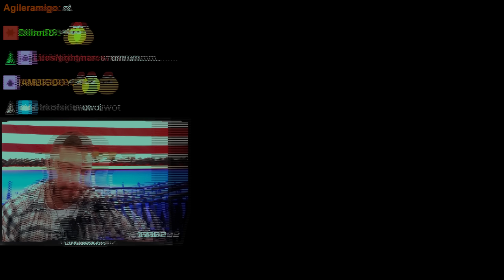Was THIS a BAD Idea?!?!